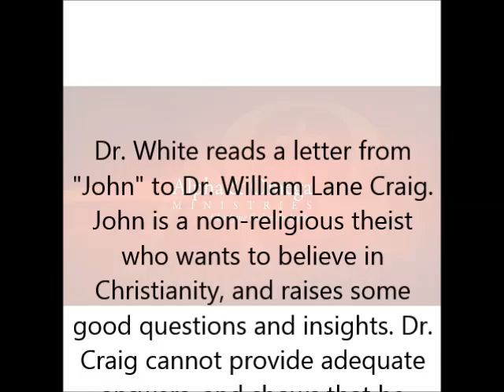Dr James White Discusses Dr William Lane Craig's Weak Answer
This presentation underscores the importance of Scripture beginning from Genesis. Also, it emphasizes the authority of the Bible. Dr. White reads a letter from "John" to Dr. William Lane Craig. John is a non-religious theist who wants to believe in Christianity, and raises some good questions and insights. Dr. Craig cannot provide adequate answers, and shows that he doubts the Bible - especially
Genesis. Theology is important in defending the gospel, and Dr.
White shows that WLC's theology is extremely weak. Excerpt from "The Dividing Line" with Dr. James R. White, April 19, 2017. Also, used with permission from Rich Pierce of Alpha and Omega Ministries. Source